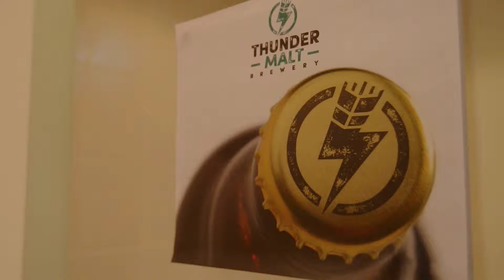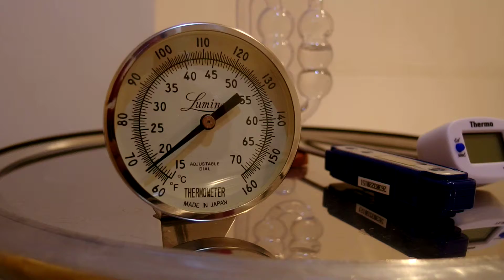"Hopping Mad" Session IPA - It Lives!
I shot this clip in the early hours of Tuesday 20 January 2016 in Hertfordshire, UK. Good fermentation on our "Hopping Mad" Session IPA - sugars converting to alcohol, heat and lots of CO2. Lovely aroma :-)